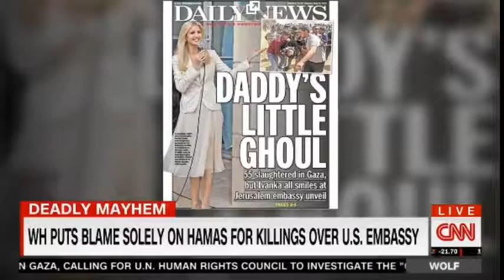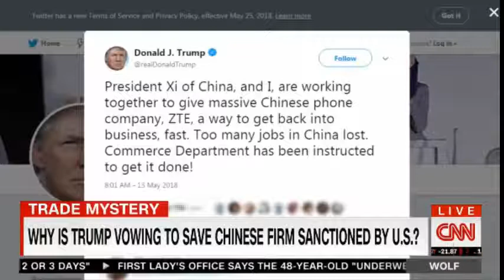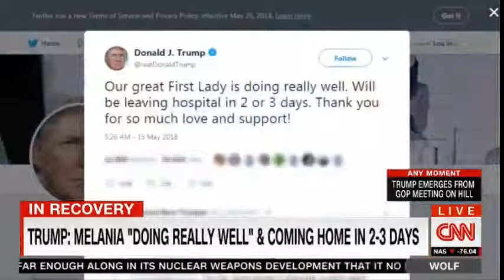CNN Situation Room W/ Wolf Blitzer 5/15/18 | CNN President Trump Breaking News